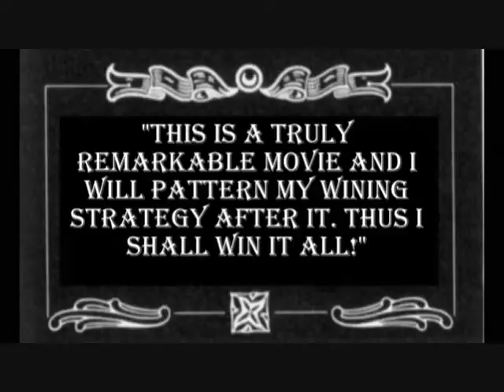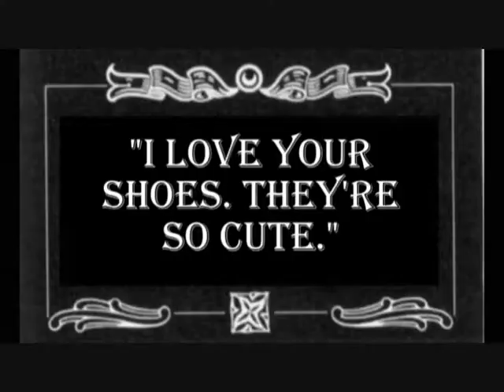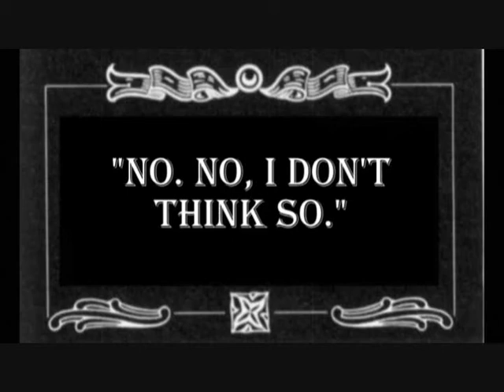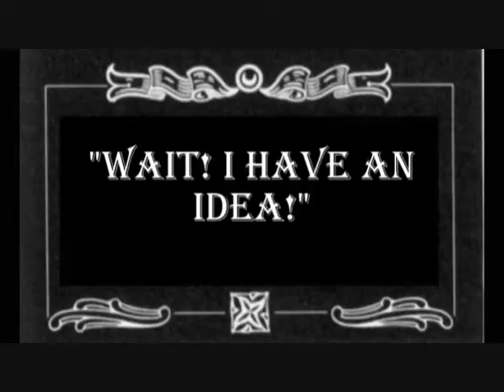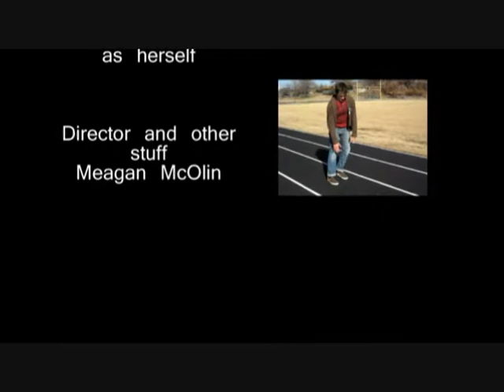Star Track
Star Track The Motion Picture